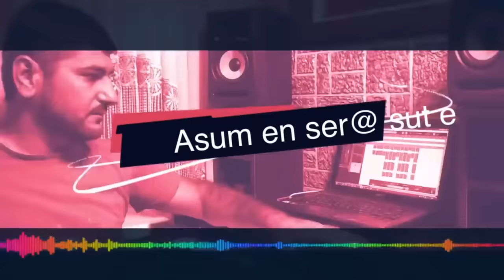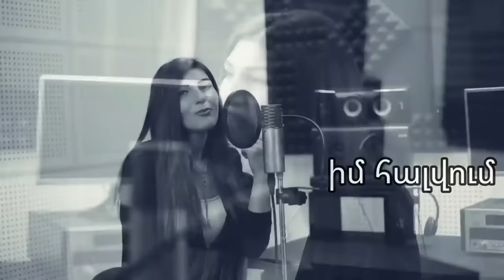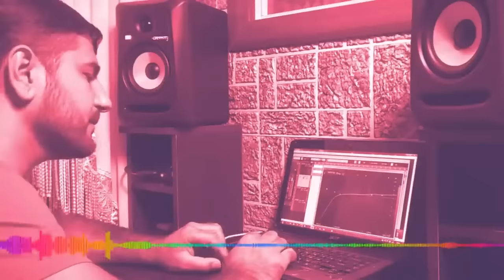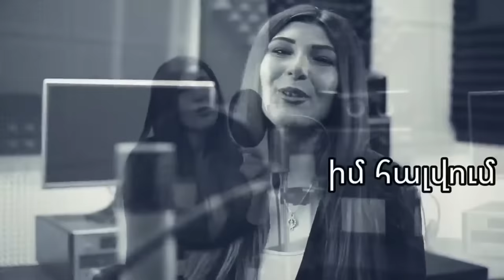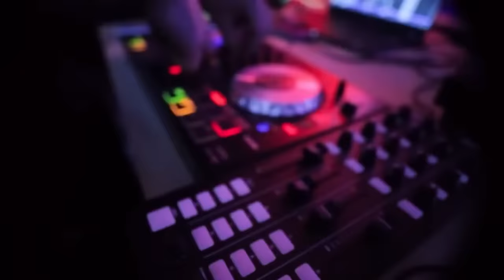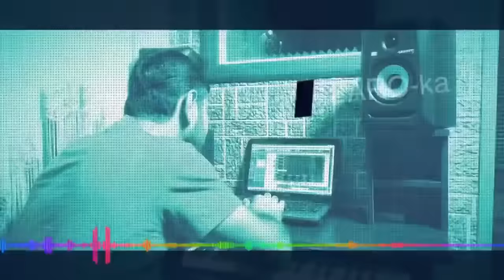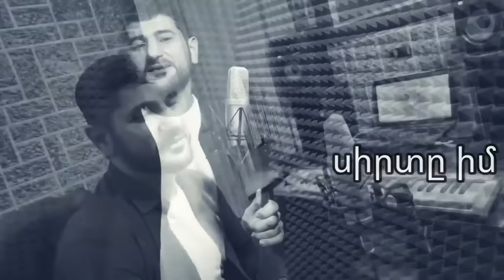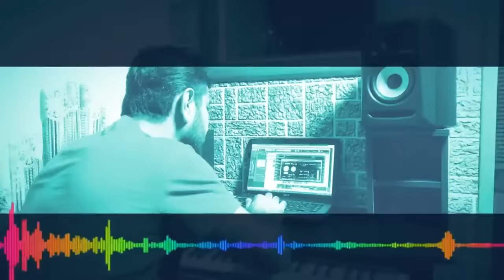ARO-ka / Araik Apresyan / Collection / Song / Erger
ARO-ka / Araik Apresyan

Collection / Song / Erger